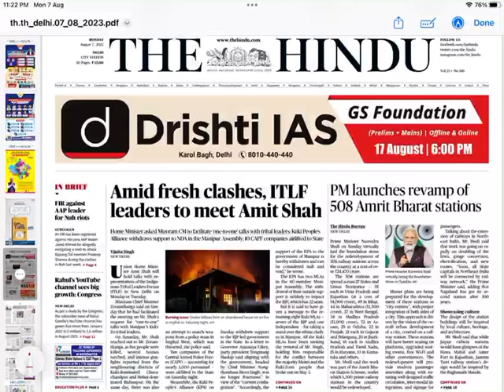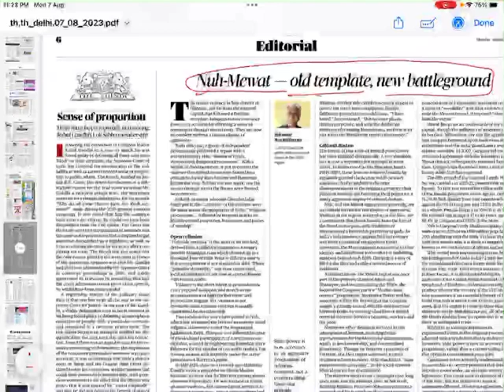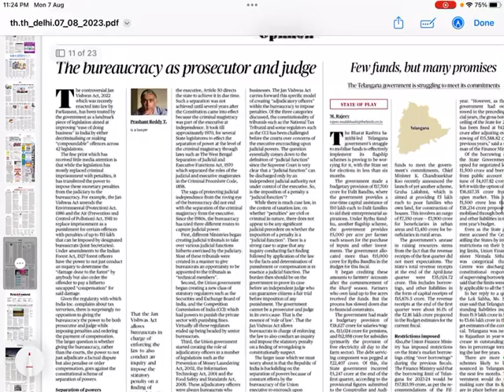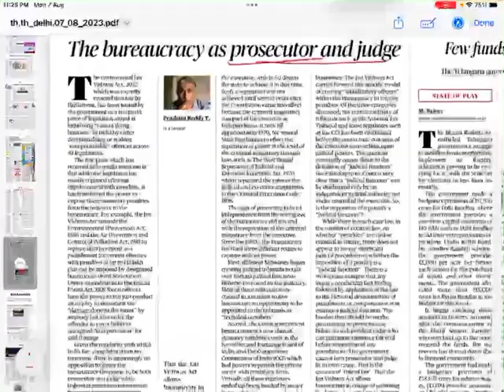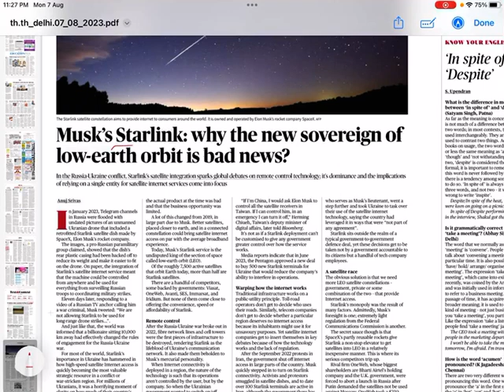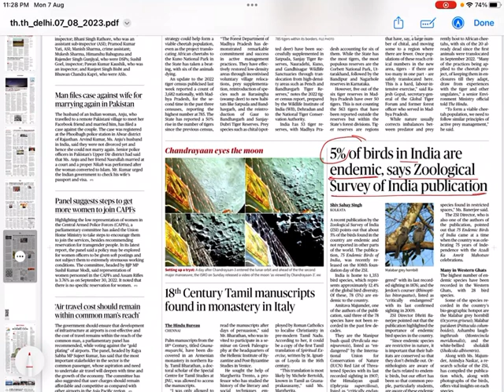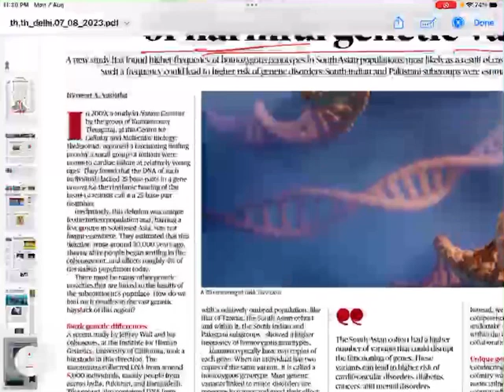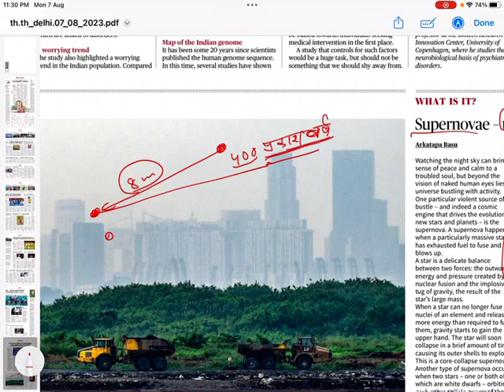The Hindu for UPSC IAS 7 August